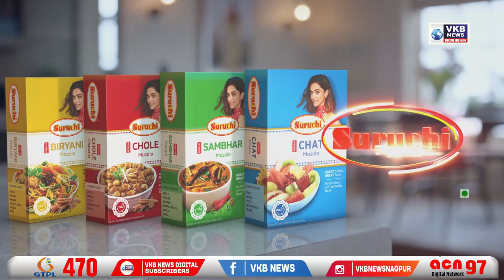चौथे नंबर पर जाने का गुस्सा भाजपा पर निकल रहा - फडणवीस